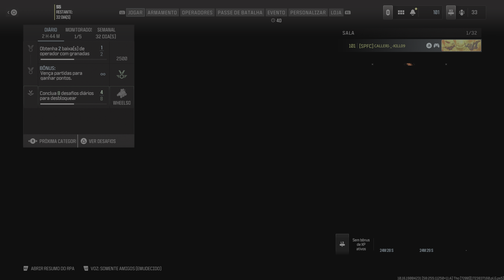ESSA PARTIDA EU SOLEI D+ MDSS